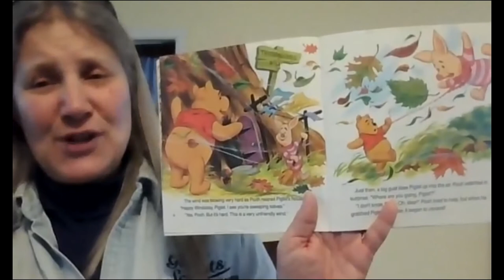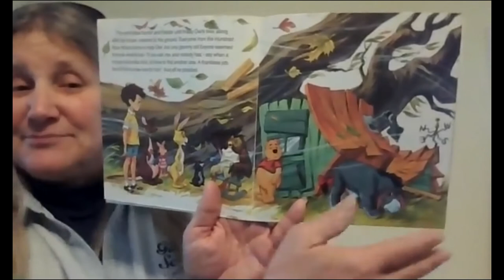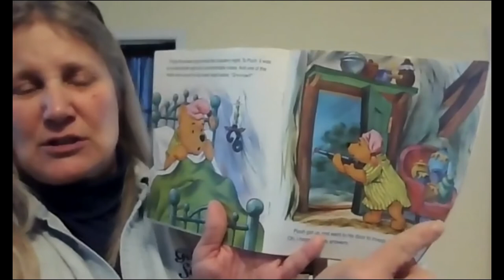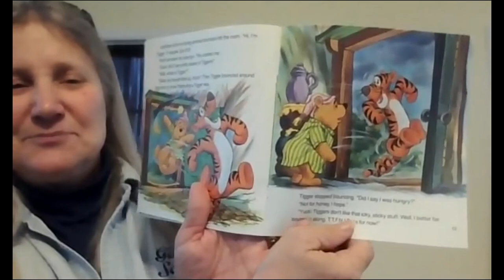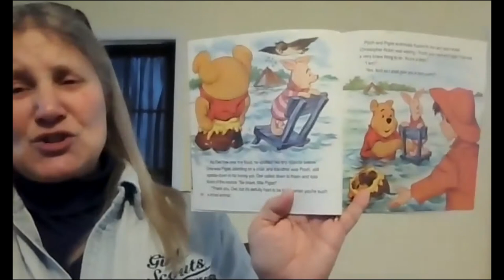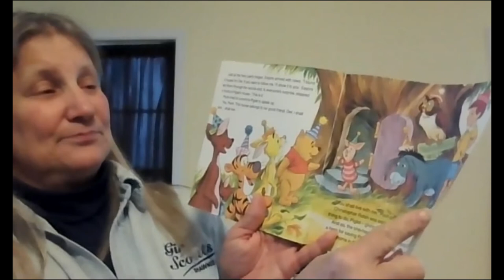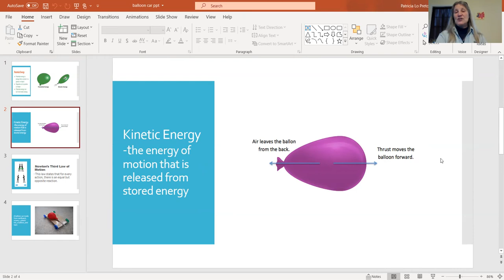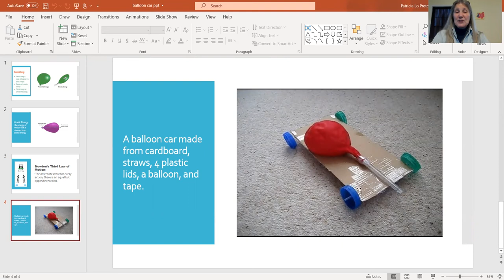Science Scouts balloon car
The Science Scouts of Samuels Public Library read Winnie the Pooh and the Blustery Day by A.A. Milne.  We learned that strong winds can blow things around (like leaves) and can knock things down (like trees).  We learned about kinetic and potential energy in balloons and why balloons move when you blow them up and let them go.  We made a car out of cardboard, straws, bottle caps, and a balloon that really moved!